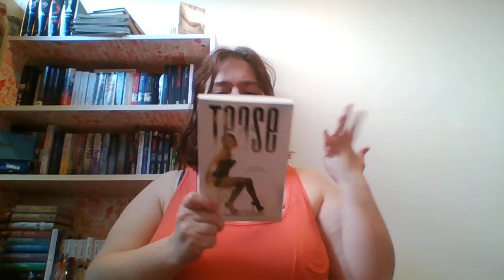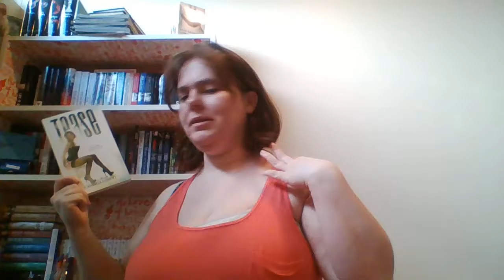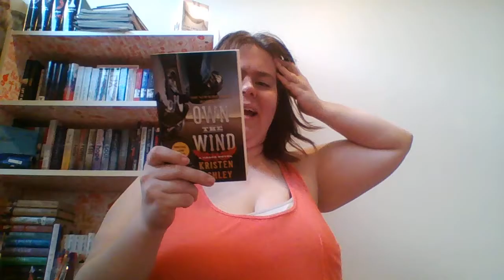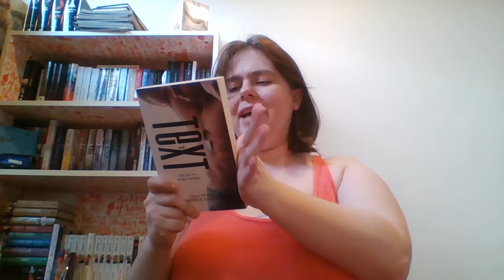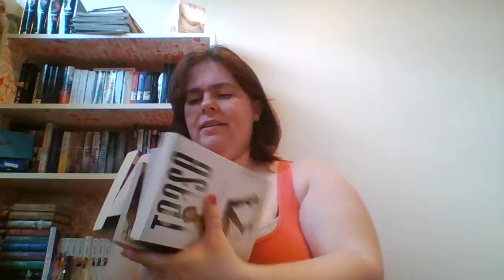Amazon Unboxing 6/23/16!